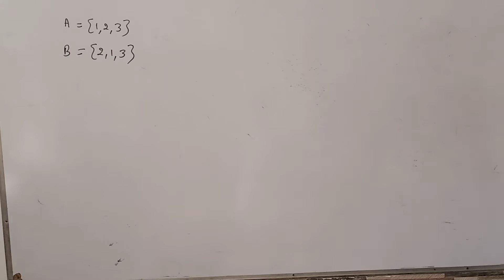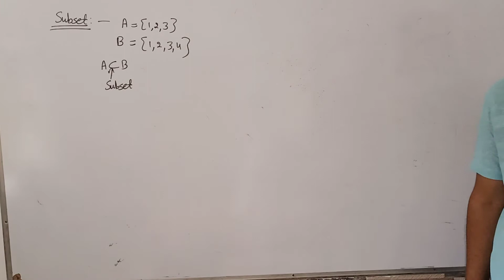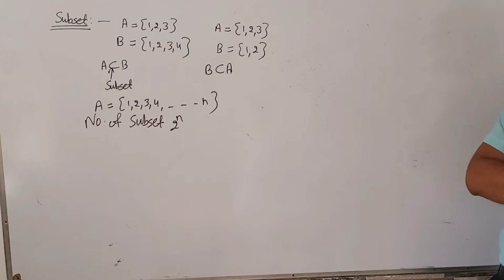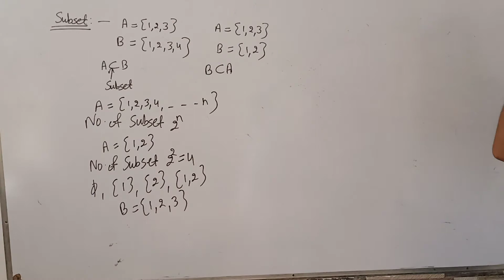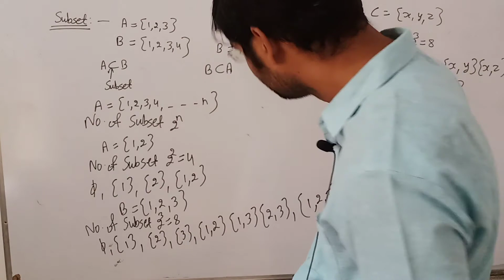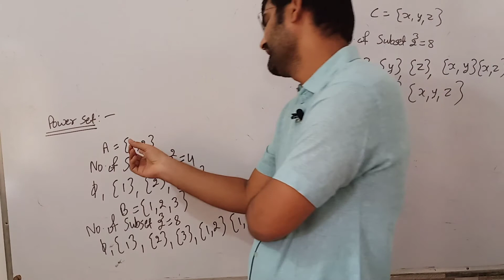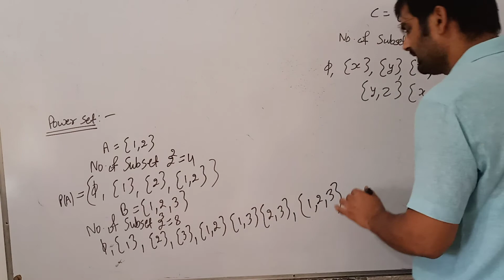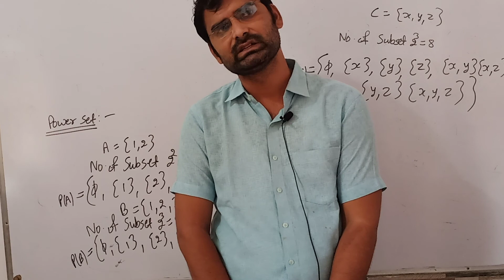Maths: Set (Part-2) Class-XI